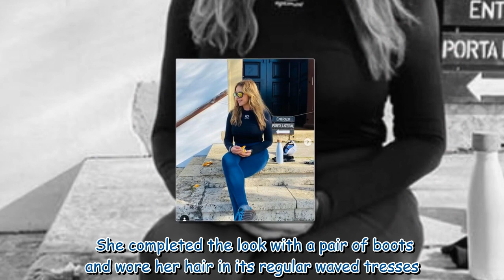Carol Vorderman, 61, nearly spills out of bikini top during latest 'juicy' retreat